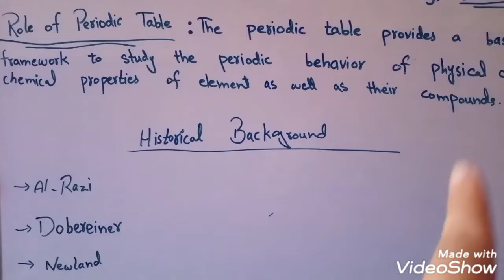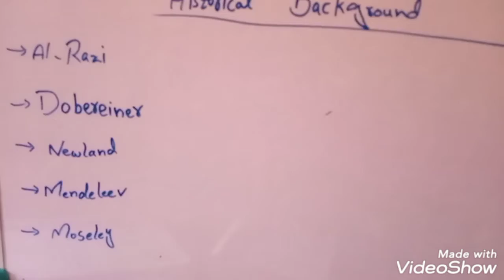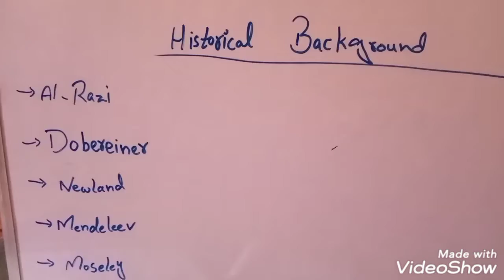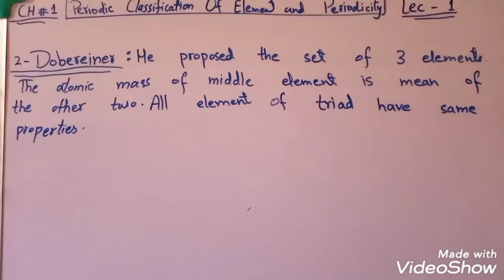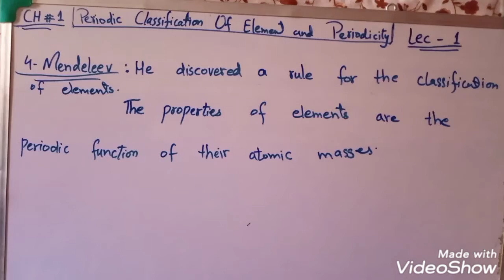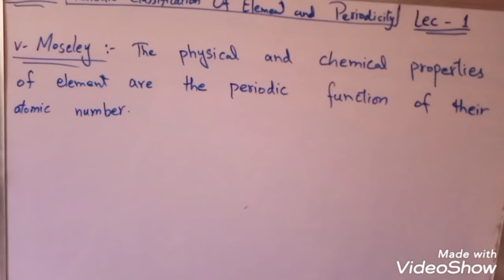Fsc part 2 chemistry chapter 1 introduction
fsc part 2 chemistry chapter 1 lecture 1
fsc book 2 chemistry chapter 1